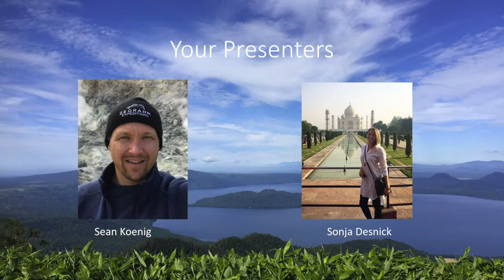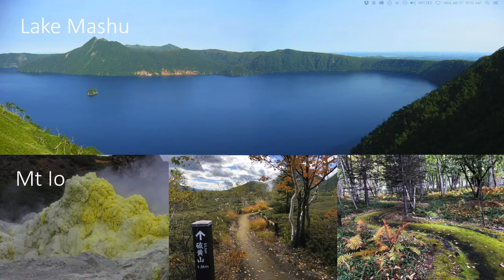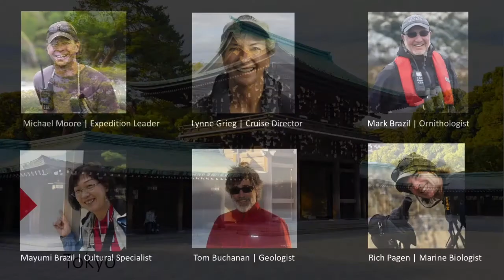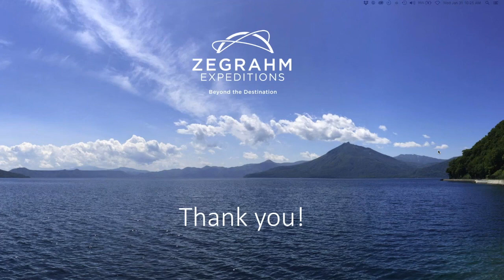WEBINAR: Hokkaido, Japan's Wild Island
Learn about Zegrahm's brand-new adventure aboard the Caledonian Sky to Hokkaido, Japan's second largest island, on a live webinar with Program Manager Sean Koenig, and Expedition Advisor Sonja Desnick.